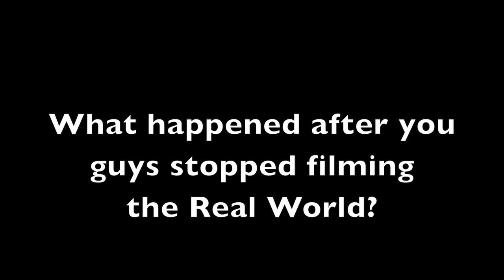The Man. The Myth. The Legend. Ryan Knight.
This video is a tribute to Ryan Knight on the 5th anniversary of his death.